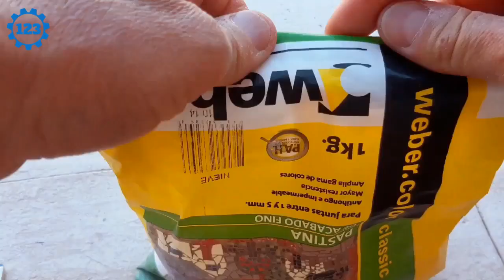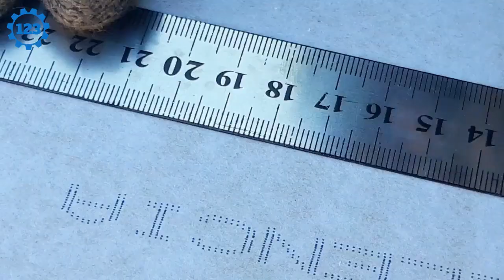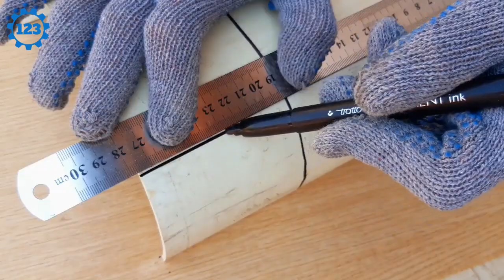Mr🛠️ INCREDIBLE HOMEMADE IDEAS WHICH ARE ON ANOTHER LEVEL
Descargo de responsabilidad: Este vídeo se emite solamente con propósitos educativos y de promoción. Toda la información proporcionada en este canal es solo para fines educativos y de promoción, por lo cual no somos responsables de la utilización o de la finalidad de dicha información por parte de los usuarios.
Si sos menor de edad, siempre que necesites una opinión o tengas una duda consultá con un adulto.